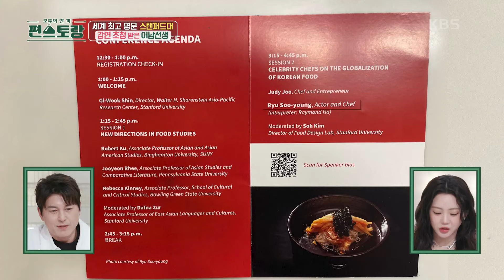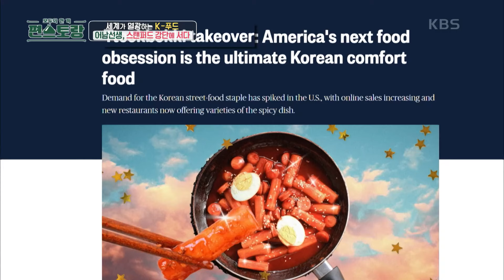＂류수영 셰프는 바이블이다＂ 美 스탠퍼드대 유학생들의 감사 인사에 감동받은 어남선생 [신상출시 편스토랑/Fun-Staurant] | KBS 240607 방송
＂류수영 셰프는 바이블이다＂ 美 스탠퍼드대 유학생들의 감사 인사에 감동받은 어남선생